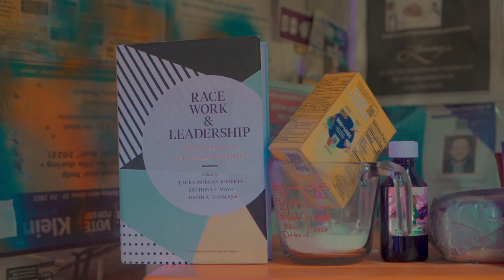Mr. Smith - 'Empower' (Live at House of LeaRoc) ft. Dribb (Moor Love)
Join Mr. Smith in a journey of empowerment with 'Empower,' a song that stands as a testament to the power of uplifting narratives over those that diminish ('If it don't empower, than it's corny as hell').

Verse 1 introduces Mr. Smith's commitment to storytelling with purpose, proudly stating his clean record ('No misty's or felonies, I'm foreign to jail'), where 'misty's' refers to misdemeanors. He emphasizes his role as an educator ('I engage, students never say it's boring as hell'), tying his astrological sign, Aquarius, to his natural ability to navigate life's waters ('Aquarius on water, I was born with a sail'). His lyrical game is likened to academic success ('Bars prevalent like I'm goin' to excel'), not needing the prowess of NBA's Nick Van Exel to excel in his own right. Mr. Smith cleverly turns the metaphor of quicksand, symbolizing competition or obstacles, into a display of resourcefulness by having 'pales' to move the sand, showing how he overcomes what's meant to sink him.

Verse 2 reflects on societal issues, specifically the educational disruptions due to the early stages of the COVID-19 crisis ('Students is missin' out on learning cause ain't no class today'). Mr. Smith critiques the system, likening social distancing to being 'feet under,' a metaphor for death or being buried by life's challenges. He calls for thoughtful engagement ('Food for thought in the pot watch how you stirrin' ya grits'), with references to precision ('Like Reggie Miller, perfected the work of the wrist') and a longing for authentic lyricism. His collaboration with producer Dribb is highlighted, where Dribb brings the 'wick' - the spark in the beat, and Mr. Smith ignites it with his fiery lyrics.

The chorus reinforces the song's ethos: Mr. Smith's stories are meant to empower, dismissing anything less as 'corny as hell.'

This track is an ode to resilience, education, and the transformative power of music.